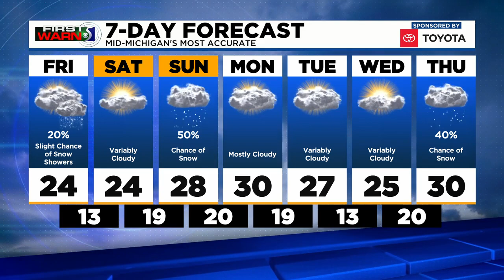TV5 news update: Thursday evening, Jan. 21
Today's top stories include: a judge giving preliminary approval for the Flint water crisis settlement, a Michigan man arrested for his alleged role in the attack on the Capitol, and your First Warn 5 Forecast.